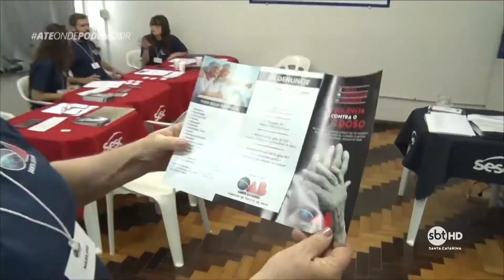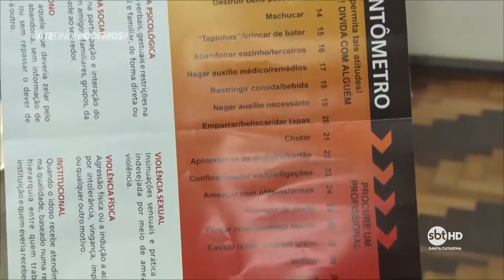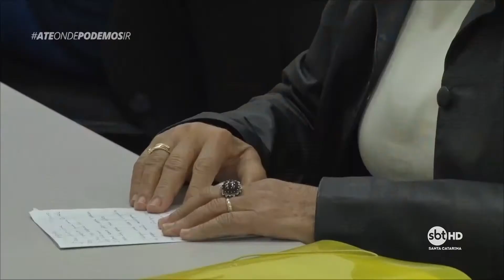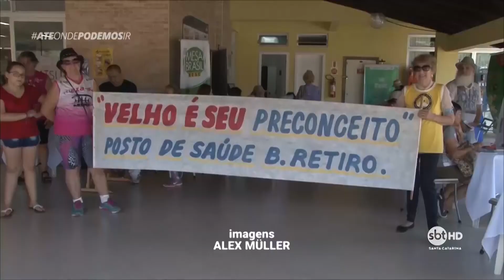Comemoração do Dia do Idoso em Santa Catarina